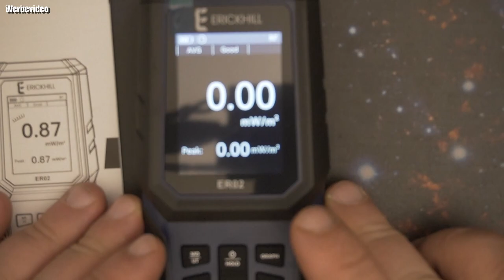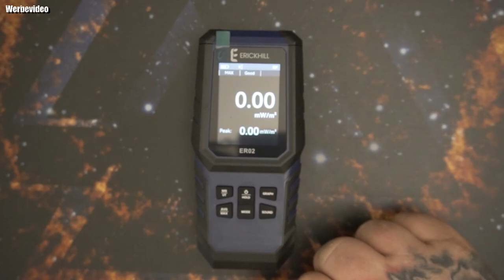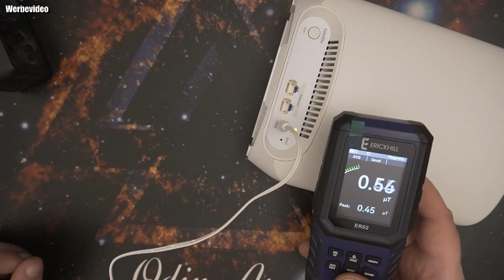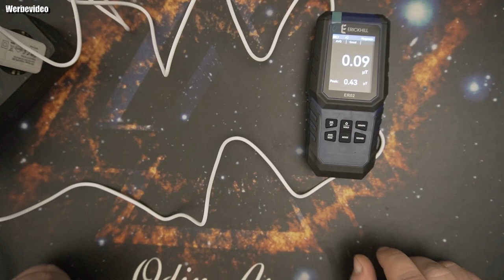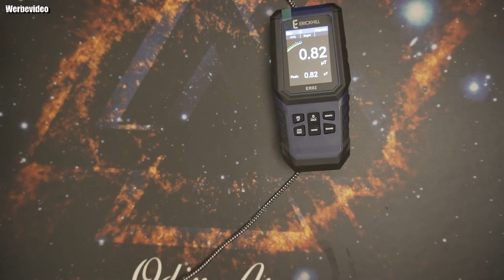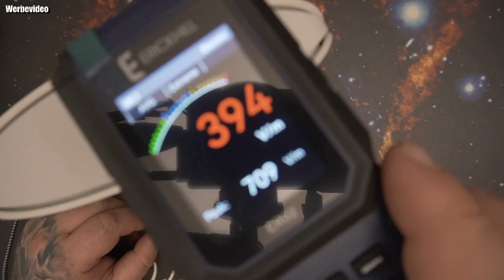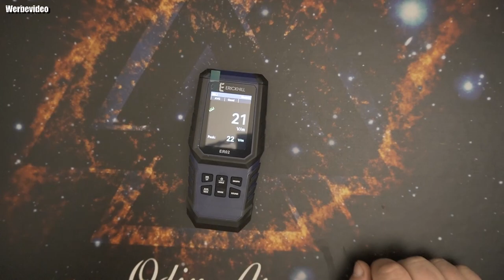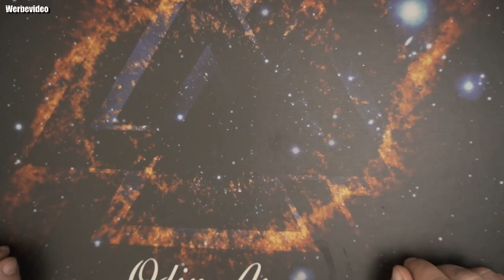Hardware | ERICKHILL EMF Messgerät ER-02, EF/MF/RF-Prüfung, wiederaufladbarer magnetfeld messgerät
【Präzise Messung】: Ausgestattet mit einem eingebauten elektromagnetischen Strahlungssensor, der den Strahlungswert nach der Verarbeitung durch einen Kontroll-Mikrochip auf dem klaren LCD-Bildschirm anzeigen kann. Testen der Magnetfeldstrahlung mit optionalen Einheiten mG/µT, des elektrischen Felds mit der Einheit V/m und des Strahlungsfeldtests mit Einheiten mW/m².
【Akustischer Alarm】: Wenn der Messwert den Wert überschreitet (0,4 µT (4 mG), 40 V/m oder 1 mW/m²), ertönt der Summer weiterhin alarmierend. Wenn Sie es in öffentlichen Bereichen verwenden, können Sie zuerst den Summer schließen, um andere Personen nicht zu stören.
【Multifunktion】: Mikrowellen messgerät Testen des Durchschnitts- oder Spitzenwerts (Maximum), und eine Taste hält die Daten für eine Ansicht und Aufzeichnung. Das große und hintergrundbeleuchtete LCD ist gut ablesbar. Automatische Abschaltung nach 15 Minuten ohne Bedienung.
【Breite Anwendungen】: Wird hauptsächlich zum Testen von Fernsehern, Computern, Druckern, Mikrowellenherden, Mobiltelefonen, Kühlschränken, Mobilfunkmasten, Haushaltsgeräten usw. verwendet.
【Was Sie bekommen】: 1 * ER-02 EMF-Messgerät, 1 * Benutzerhandbuch, 1 * Ladekabel. Wir bieten einen 36-monatigen Kundendienst und lebenslangen technischen Support. Wenn Sie Fragen haben, können Sie sich gerne an uns wenden.